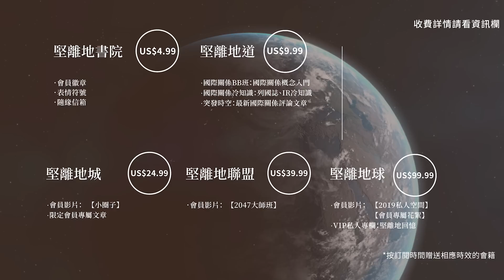【海外香港 189 🇦🇺】澳洲政府公務員・香港移民 Victor：為何離港20年，依然時刻心繫香港？（下）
不少香港移民移居海外後，在「藍絲大外宣」影響下，都擔心會逐步失去香港身份認同，Victor的經歷無疑為我們打下一支強心針。Victor現在是澳洲政府的公務員，從事城市規劃，而他是六四後隨同父母離開香港的一代，至今在澳洲生活已經超過20年，娶澳洲白人為妻。然而這麼多年來，Victor一直心繫香港，2019年更是一個「wake up call」，令他積極參與不同支援香港人的崗位，不時對澳洲朋友解釋《港區國安法》摧毀香港的真相，認為這類工作雖然不會有鎂光燈關注，但對潛移默化改變澳洲民情，有水滴石穿的作用。究竟是甚麼原因令Victor對香港矢志不渝？

▶️澳洲政府公務員・香港移民 Victor：香港人移民澳洲考公務員，能通過國安審查嗎？（上）
⏺誰是Gladys Liu？澳洲大選的香港關鍵少數